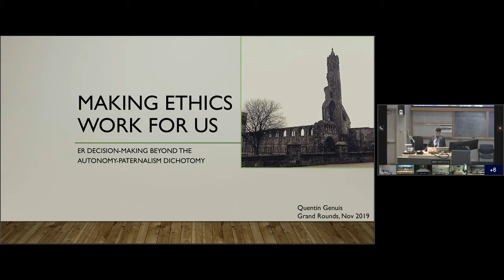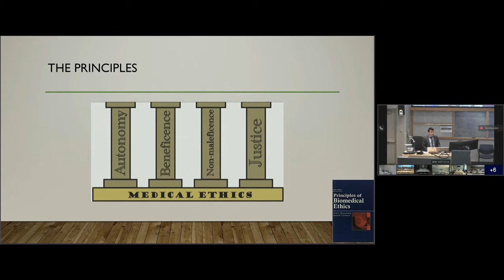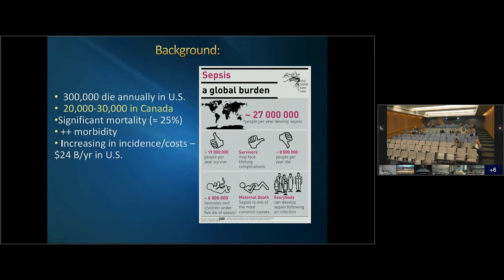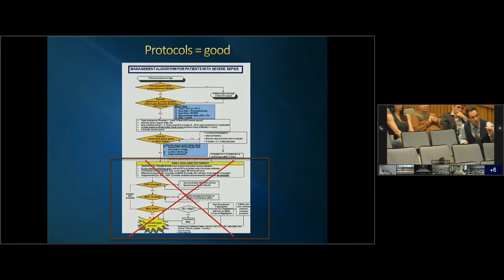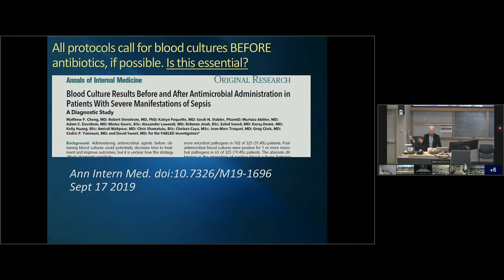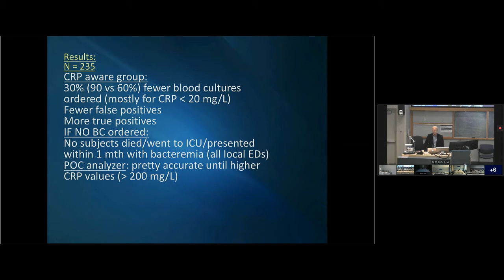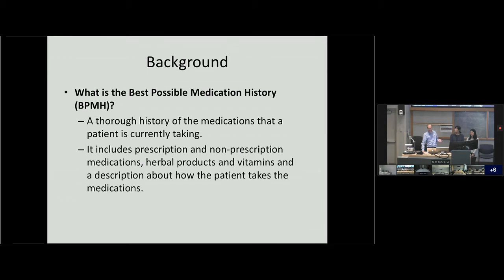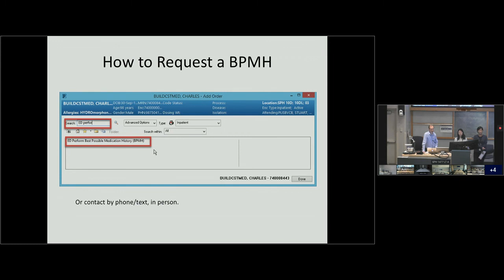Making Ethics Work For Us, 5 Things You Need to Know About Sepsis, Best Possible Medication Hx @ PHC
St. Paul's Hospital Provincial Grand Rounds, Vancouver, BC - Nov. 13, 2019

Presented by:
1. Quentin Genuis, UBC CCFP-EM Residency Program – Making Ethics Work For Us
2. Dr. Rob Stenstrom, Sepsis & Soft Tissue Infections Lead, and Clinical Assistant Professor, UBC Department of Emergency Medicine - 5 Things You Need to Know About Sepsis
3. Michael Legal, Clinical Pharmacy Manager, Lower Mainland Pharmacy Services - Pharmacy Supported Best Possible Medication History at Providence Health

You can find more webinar and rounds videos on the BC Emergency Medicine Network